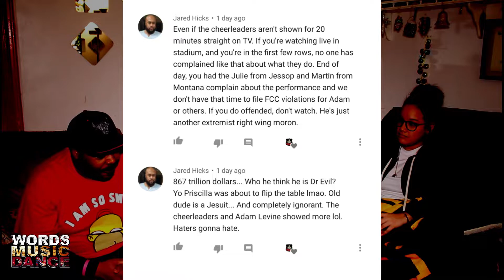Words Music Dance ~ Episode 81 "1 IN 10"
Karina's Thoughts On The JLo/Shakira Performance - 4:00
What Is Endometriosis? - 8:00
Support The Endometriosis Warriors - 28:53

WordsMusicDance TheConversationContinues on Facebook, Instagram & Twitter.

& SilkExclusive

***The opinions expressed in the following program are solely that of the guests.